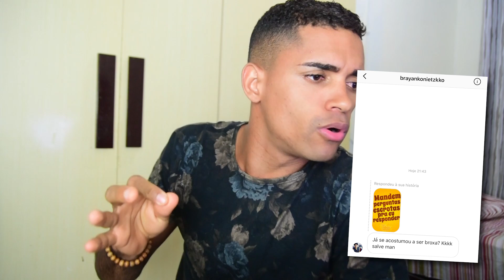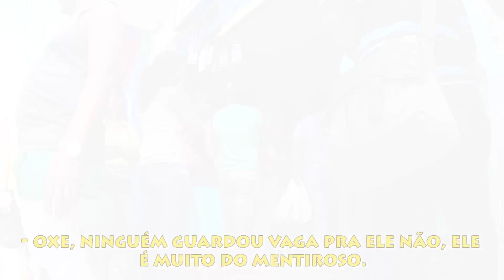NORDESTINOS REAGINDO AO FUNK (MC WM) TOBARESPONDE 06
MUITO OBRIGADO, TOBINHAS.